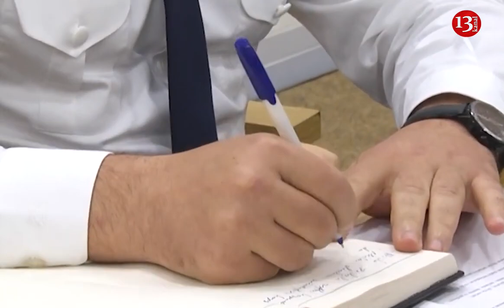"Azərbaycanlı əsiri diri-diri yandırdılar, ayağımızdan və başımızdan zəncirləyib ...”- Zərərçəkmiş